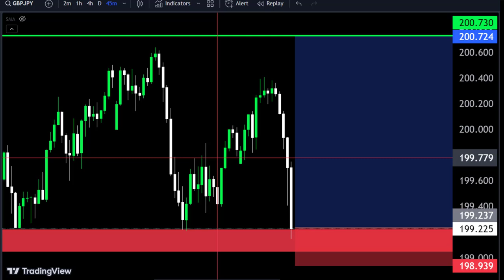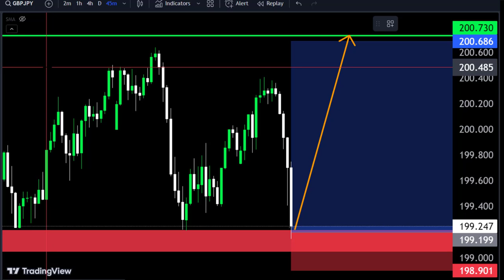GBPJPY today forecast/ Make money 🤑💰goldanalysis